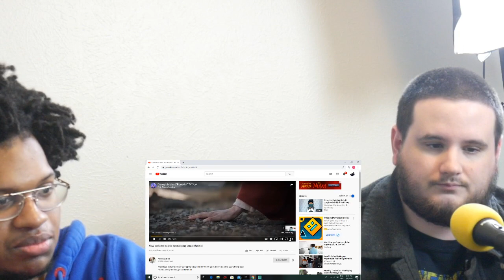RDCworld1 How coaches wanna act when their star player is failing REACTION (FUNNY)